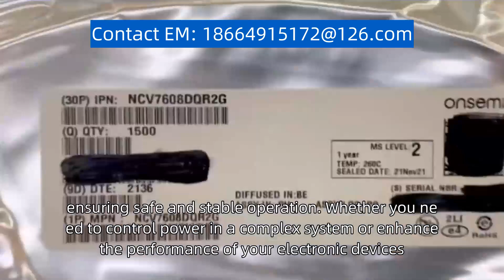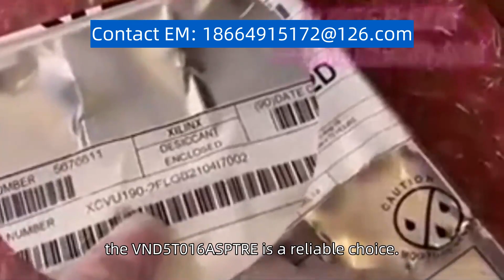VND5T016ASPTR E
The product model you searched for is "VND5T016ASPTR-E". This is a high-quality electronic component designed for various applications. The VND5T016ASPTR-E is a power switch with an integrated driver, offering efficient and reliable performance. It features a low on-resistance and a high current capability, making it suitable for controlling motors, solenoids, and other power devices. With its compact size and versatile functionality, the VND5T016ASPTR-E is widely used in industrial, automotive, and consumer electronics. It provides excellent thermal performance and protection features, ensuring safe and stable operation. Whether you need to control power in a complex system or enhance the performance of your electronic devices, the VND5T016ASPTR-E is a reliable choice.